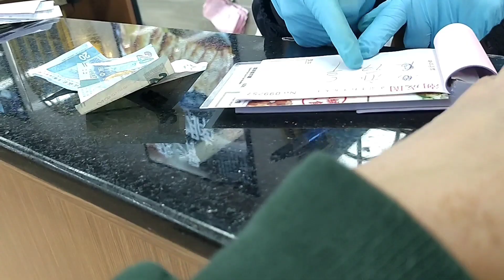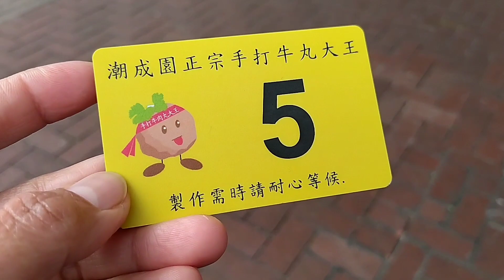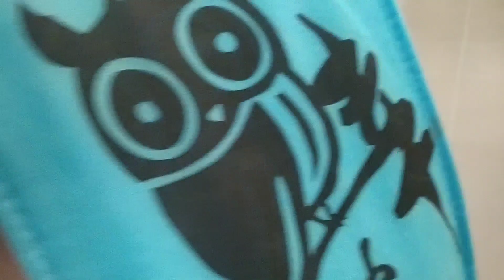Buhay Kunyang dito sa HONGKONG